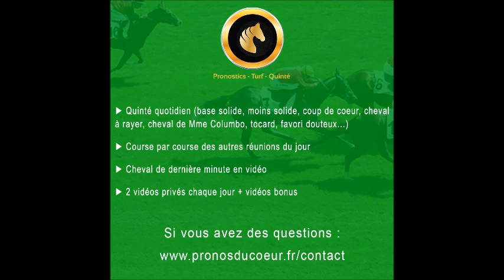pronostic pmu quinté+ du jour mardi 17 mai 2022 Saint Cloud Jean Marc Roffat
ma sélection

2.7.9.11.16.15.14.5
confiance 2/5